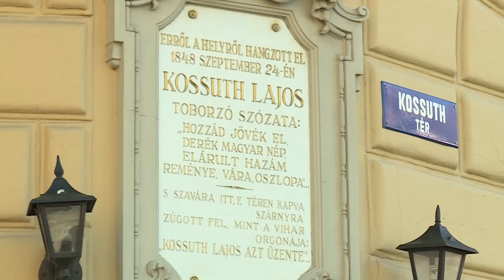Kezdetét vette Kossuth Lajos ceglédi toborzóbeszédének évfordulójára rendezett ünnepi sorozat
Adás: 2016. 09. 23. Háttér magazin - CTV

Több száz gyerek együtt énekelt Kossuth nótákat ma délelőtt. A téren ezzel vette kezdetét a néhai államférfi ceglédi toborzóbeszédének évfordulójára rendezett ünnepi sorozat. Az éneklő ifjúságot a Táncsics Mihály Általános Iskola énektagozata vezette.